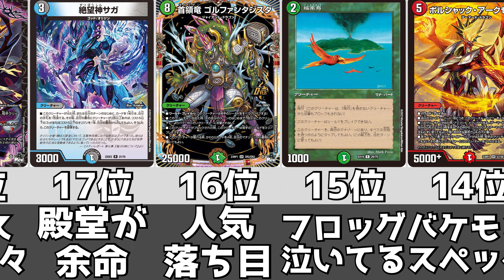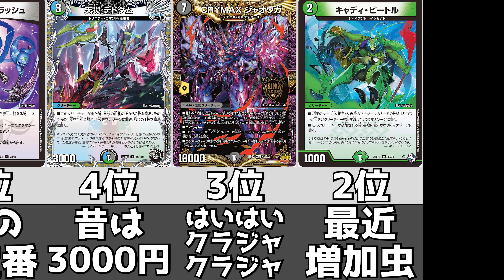【デュエマ】1週間で最も売れたカードランキング【2023年5月3週】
ひの広場イメージキャラクター「ひのちゃん」が遂にLINEスタンプに登場!!
全てのカードゲーマーが使える、伝えやすいスタンプ16種類収録！

100円から商品があるので、この機会に無料で商品をゲットしよう！